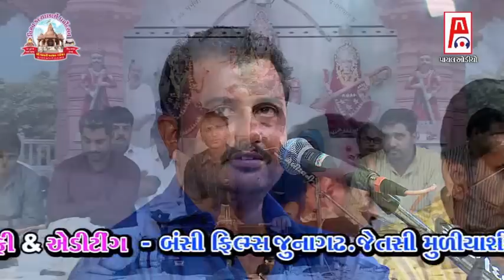Hareshdan Suru - Kiritdan Gadhvi | Gayatri Ashram Gadhethad Live 2016 | Gujarati Dayro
PAYAL AUDIO KESHOD PRESENTS:-
Album:-Kasumbi No Rang
Singer:-Hareshdan Suru - Kiritdan Gadhvi

Our Links:-